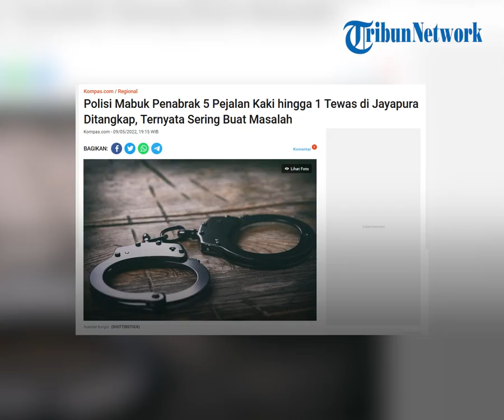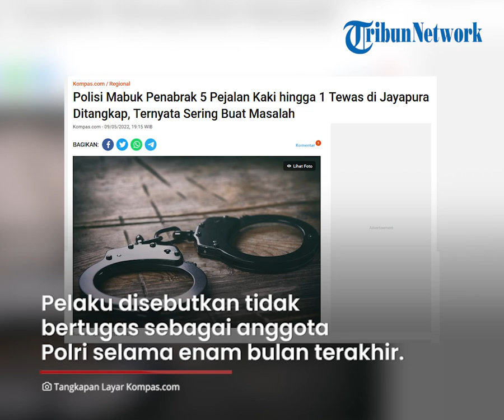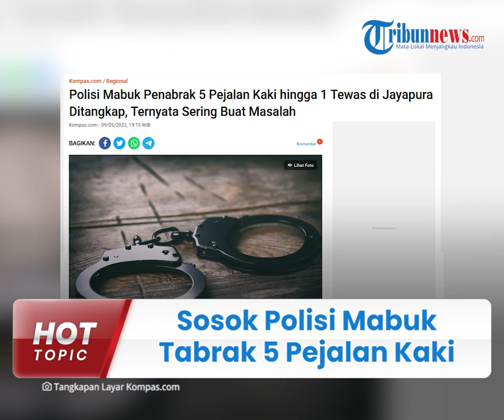Terkuak Sosok Polisi Mabuk Tabrak 5 Pejalan Kaki 1 Tewas, Kerap Konsumsi Miras, Terancam Dipecat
TRIBUN-VIDEO.COM - Seorang oknum polisi berinisial EN yang berdinas di Polda Papua tega menabrak lima pejalan kaki hingga satu orang tewas.

Saat itu, oknum polisi tersebut dalam kondisi mabuk.

Terkuak, sosoknya ternyata kerap mengonsumsi minuman keras.

Dikutip dari Kompas.com pada Selasa (10/5/2022), Kepala Bidang Profesi dan Pengamanan Polda Papua Komisaris Besar, Fernando Sanches Napitupulu memberikan penjelasan.

Pelaku sudah dikenai sanksi pelanggaran kode etik atas perbuatannya.

Bahkan, menurut Fernando, oknum polisi tersebut terancam dipecat atau diberhentikan secara tidak hormat.

Terkait sosok pelaku, Fernando menerangkan, memang yang bersangkutan sering mengonsumsi minuman beralkohol.

Tak hanya itu, EN juga terlibat pelanggaran desersi.

Pelaku disebutkan tidak bertugas sebagai anggota Polri selama enam bulan terakhir.

Sementara itu, Kepala Satuan Lalu Lintas Polresta Jayapura Komisaris Ida Pollimina Waymramra mengungkapkan temuan kasus ini.

Ada dua botol minuman beralkohol dari hasil olah tempat kejadian perkara.

Atas temuan itu, diduga pelaku saat mengendarai mobil dalam kondisi mabuk.

”Dari temuan barang bukti di lokasi kecelakaan, diduga pengemudi mengendarai mobil dalam kondisi dipengaruhi minuman beralkohol,” ungkapnya.

Terkait kasus ini, Direktur Lembaga Bantuan Hukum (LBH) Papua Emanuel Gobay angkat bicara.

Ia menerangkan, kasus ini juga menguak masalah klasik soal peredaran minuman keras di Papua.

Disebutkan, peredaran miras di Bumi Cendrawasih itu tidak terkendali.

Hal ini terjadi lantaran minimnya pengawasan, baik oleh pemda setempat maupun kepolisian.

 ”LBH Papua telah berkali-kali menangani kasus kecelakaan yang dipicu minuman beralkohol. Seharusnya ada solusi untuk mengatasi peredaran minuman keras di Papua,” katanya.

Sebagaimana informasi sebelumnya, mobil yang dikendarai EN dan dua rekannya hilang kendali.

Mobil lantas keluar dari jalan umum dan  menabrak lima orang di Jalan Koti Pelabuhan Jayapura, Distrik Jayapura Selatan, Kota Jayapura, pada Rabu (4/5/2022) sekitar pukul 06.00 WIT.

Akibatnya, seorang petugas kebersihan yang sedang menyapu jalan bernama Alwi tewas.

 Sementara empat warga lainnya mengalami luka-luka.

Di antaranya  Neles (19), Kilion (29), Denis (31), dan Titus (26).

Setelah kejadian, pelaku angsung meninggalkan mobil dan melarikan diri dari lokasi kejadian.

(Tribun-Video.com/ Kompas.com)

Artikel ini telah tayang di Kompas.com dengan judul "Polisi Mabuk Penabrak 5 Pejalan Kaki hingga 1 Tewas di Jayapura Ditangkap, Ternyata Sering Buat Masalah", Klik untuk baca